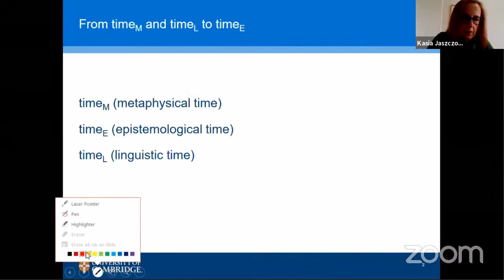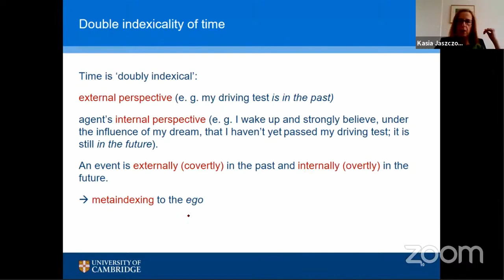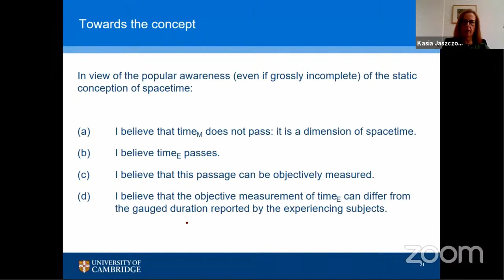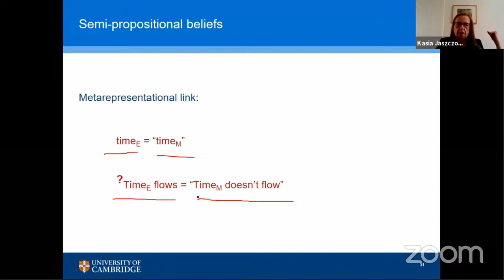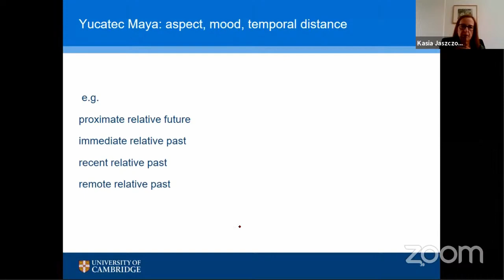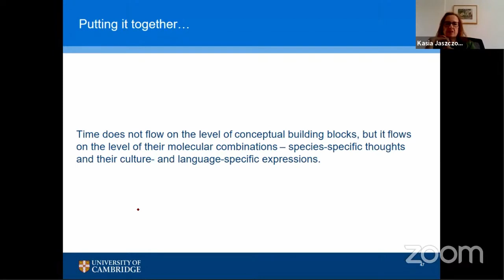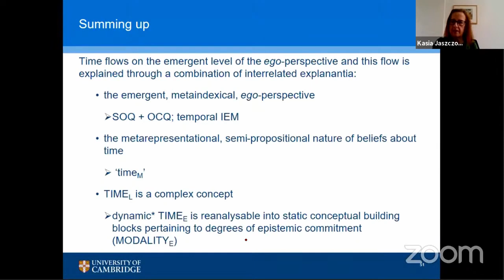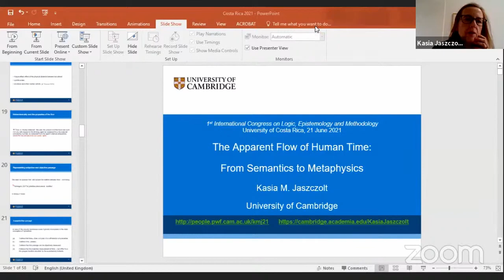I CILEM: Kasia Jaszczolt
I Congreso Internacional de Lógica, Epistemología y Metodología
Escuela de Filosofía de la Universidad de Costa Rica, 2021.

Instituto de Investigaciones Filosóficas
Posgrado en Filosofía